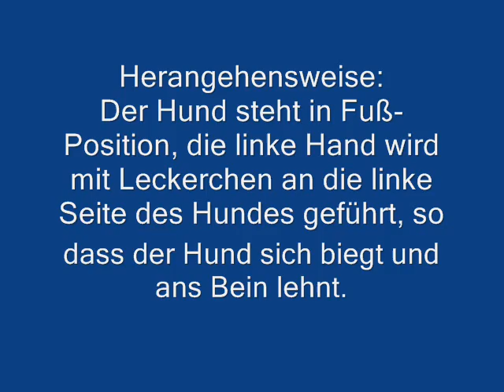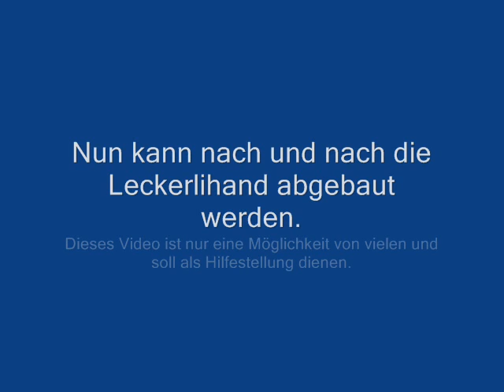Side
Hund geht seitwärts